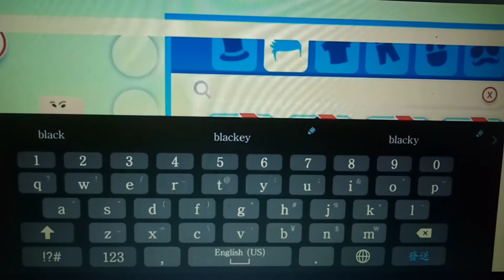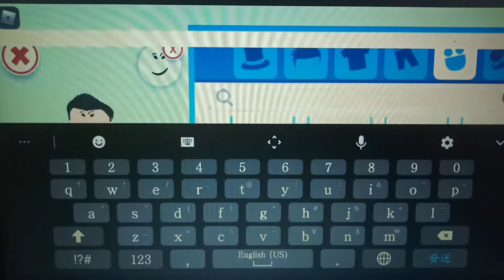How to dress up like Dylan the hyper